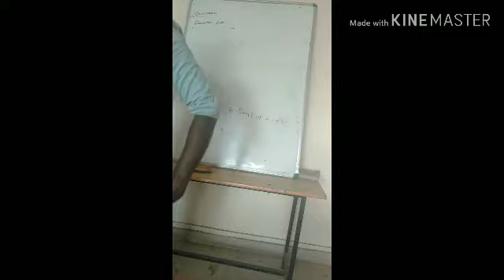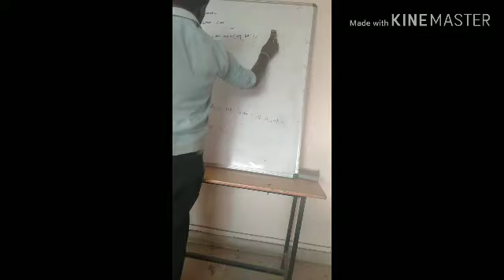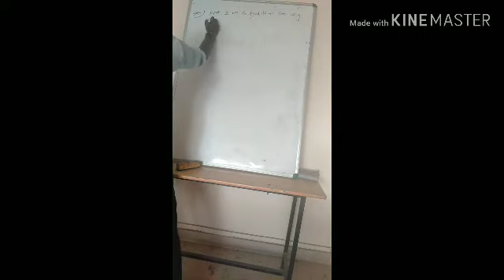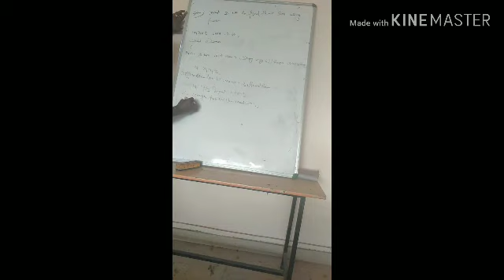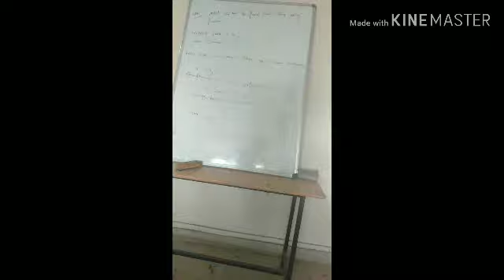Function call in java Hindi lecture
Function call in java Hindi lecture, java in hindi